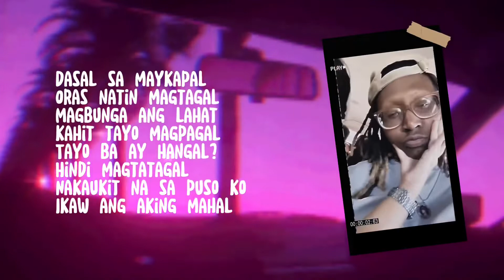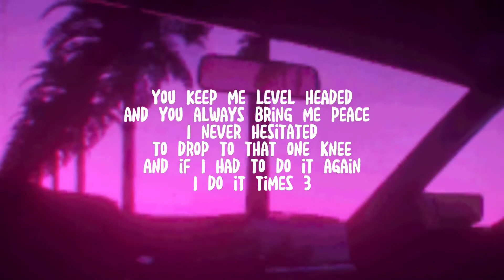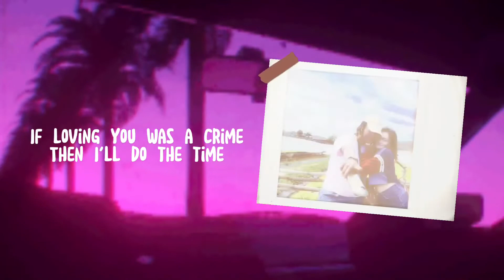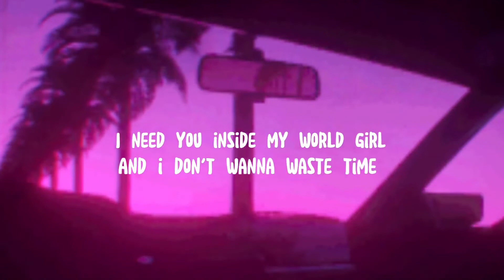Waste No time (Official lyrics video)- Gwyneth and Nooney